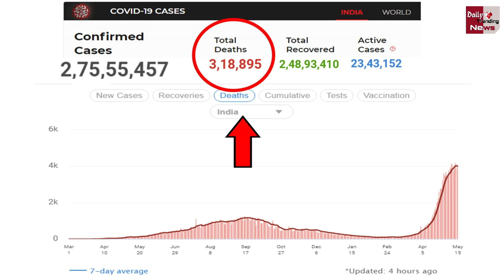भारत में Corona Virus के आज मिले इतने केस | Corona Cases Updates !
Coronavirus Vaccine : India Records Over 1,86,364 Fresh COVID-19 Cases In Last 24 Hours | Corona Vaccine Latest News & Updates